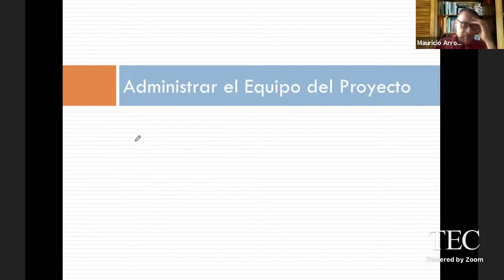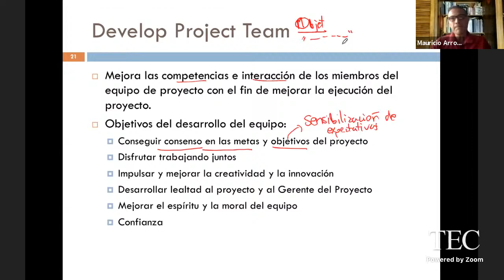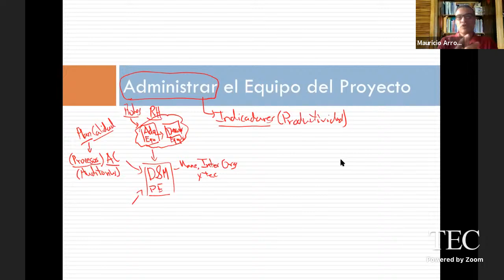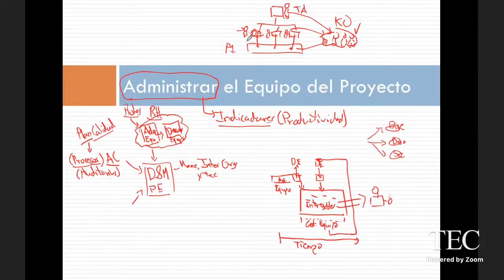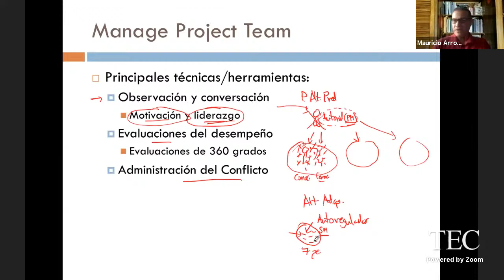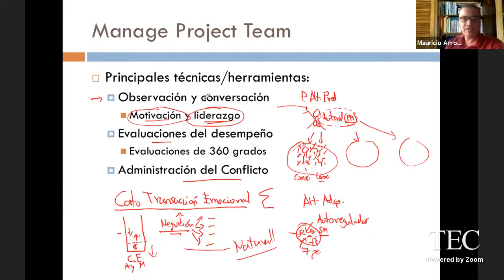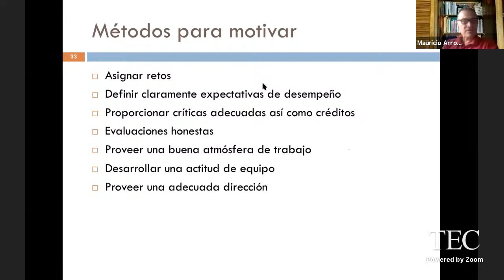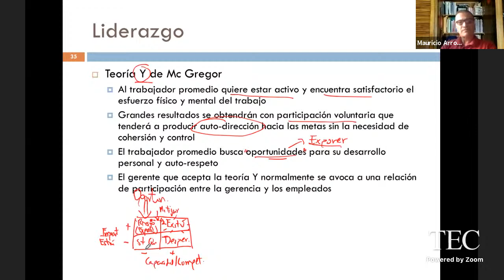Clases AP 9.2